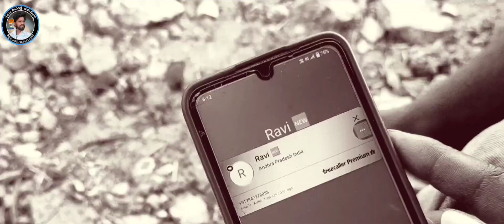Manishe Devudu the Buddhist short film in telugu bhangaram Chee phoraaa